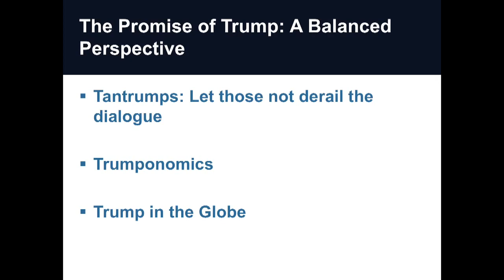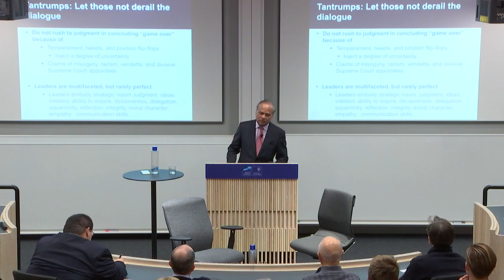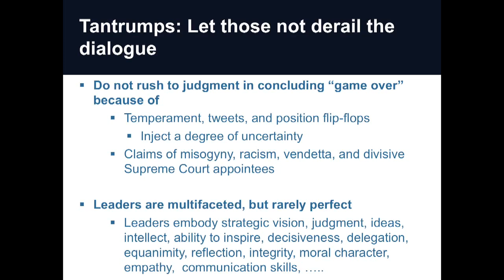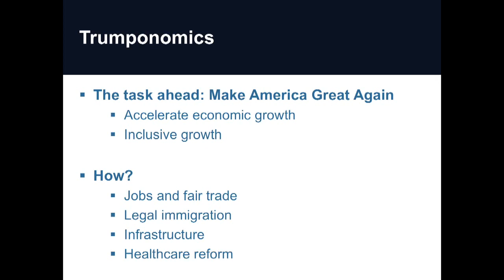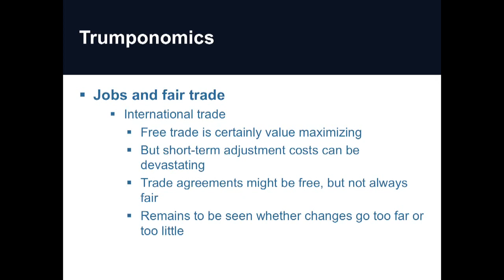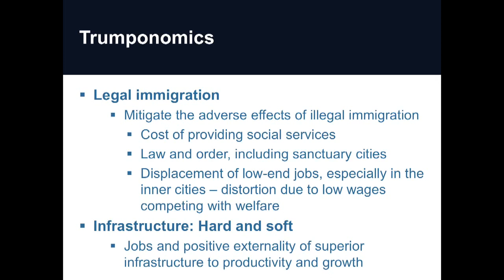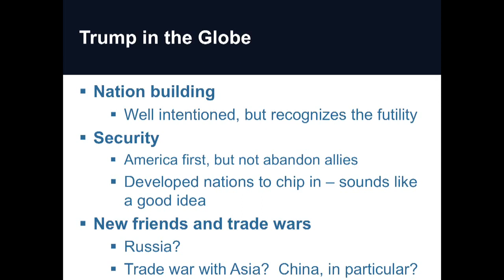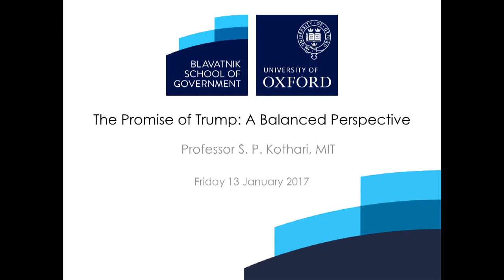The promise of Trump: A balanced perspective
Intrigue, uncertainty, hope, and fear all surround the Trump presidency, not just because the populace is polarised, but also because Trump’s ascension to the presidency is unprecedented in many ways. Professor S.P. Kothari offers his perspective on the basis for hope even in respect of such controversial areas as immigration, trade, global security, taxes, and healthcare. Trump’s own record, his appointments, and the checks-and-balances inherent in the US system all point towards less fear and more hope, at least relative to expectations prior to the election.

S.P. Kothari is the Gordon Y. Billard Professor of Management at the Massachusetts Institute of Technology. A scholar of financial markets and market efficiency, Professor Kothari has previously served as global head of equity research for Barclays Global Investors (BGI), responsible for research supporting a $100 billion asset portfolio. He has also served as deputy dean and head of the department of economics, finance, and accounting at MIT’s Sloan School of Management.